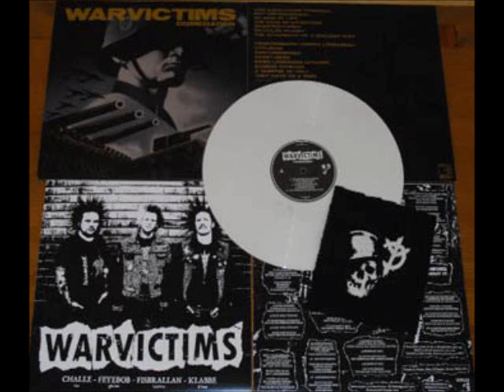Warvictims - The Aftermath Of A Nuclear War